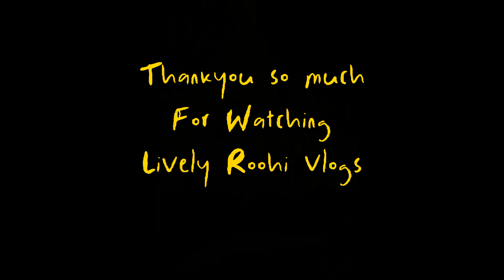New Year Celebrations in Pakistan | Citi Housing Jhelum | Amazing Firework at New Year Night